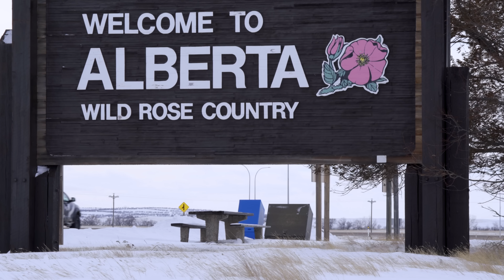Twenty Below: Alberta Mule Deer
Anders travels north to the frozen tundra of Alberta on a trophy Mule Deer hunt.  Equipped with the Kifaru Edition @vikingarmament8812, chambered in 300 PRC, they set out in the blinding white abyss in search of a giant!  Be sure to check out Wild West Outfitters AB on instagram,

Shoutout to Steven with @way-up-west-outdoors for tagging along and capturing this adventure!

Kifaru